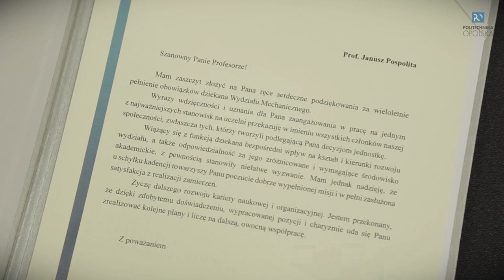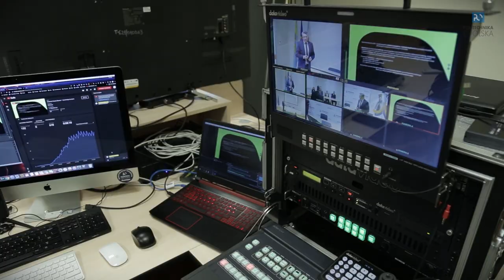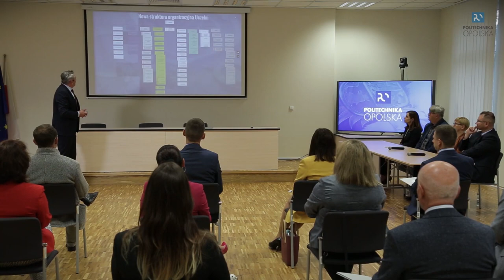Inauguracja nowej kadencji władz Politechniki Opolskiej